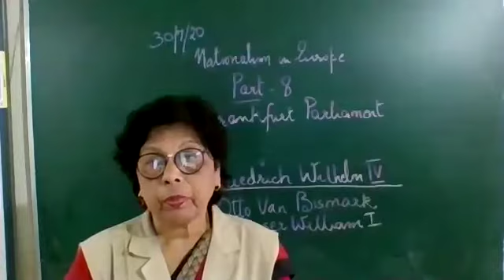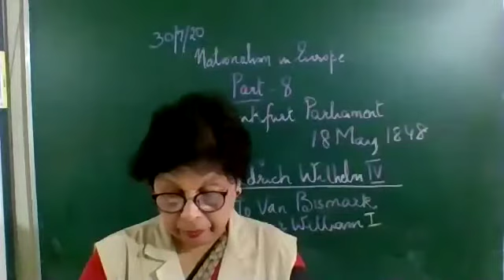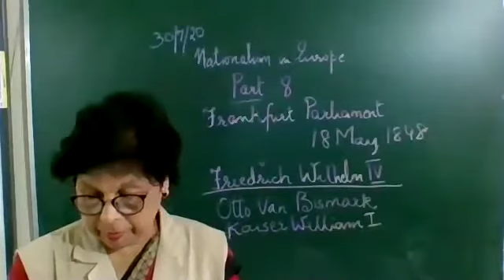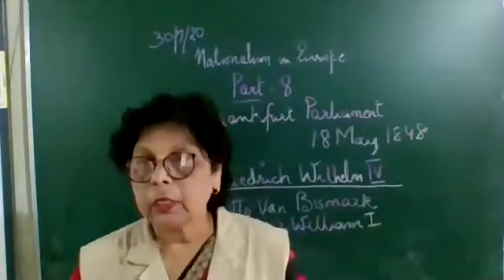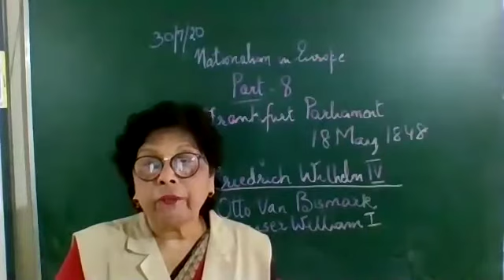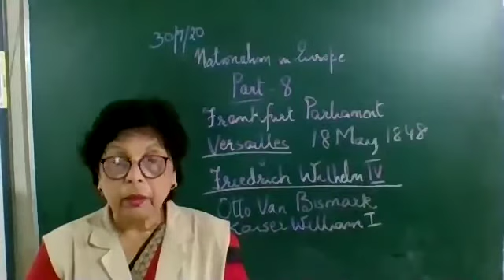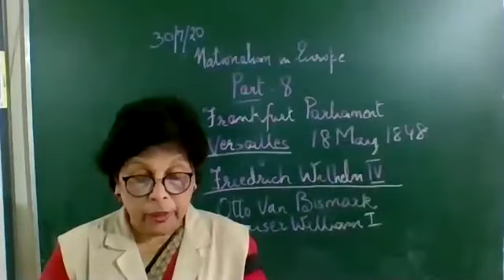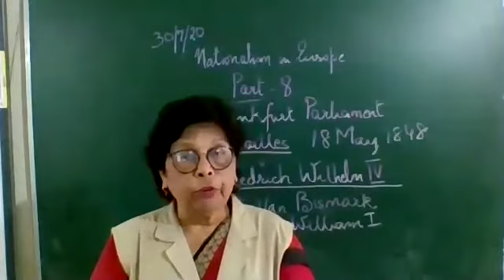CL10 HIST NATIONALISM IN EUROPE 8